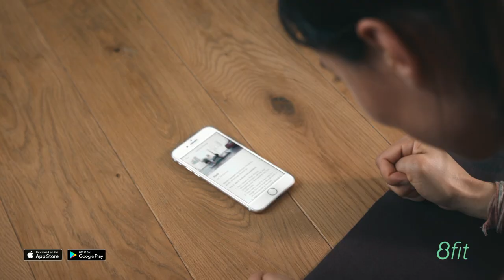Get in shape with 8fit app! Short workouts & great meal plan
Download the 8fit app and start your journey to an healthier lifestyle with balanced fitness and nutrition Today!